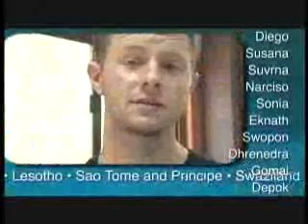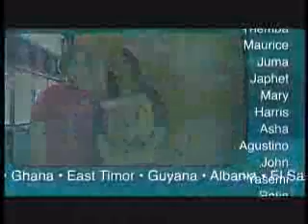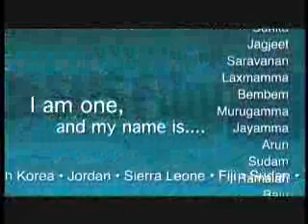Contemporary Worship 1-30-11